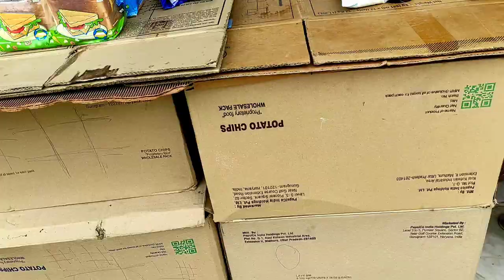Anaya Ne 3 Vehicle Ka Offer Thukra Diya/Summer Vacation Routine#rizwanasjourney